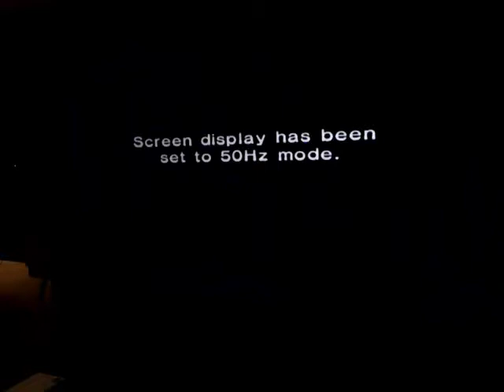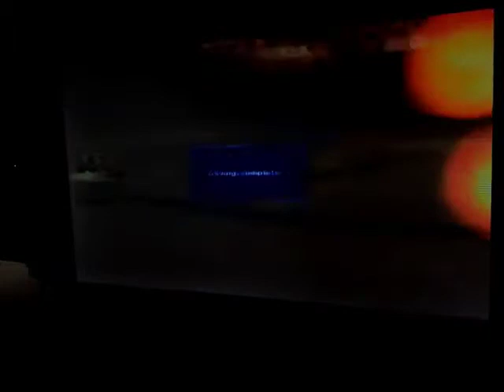Mario Kart: Double Dash!! - PAL - Waluigi Stadium - Best Lap [Time: 37.528]